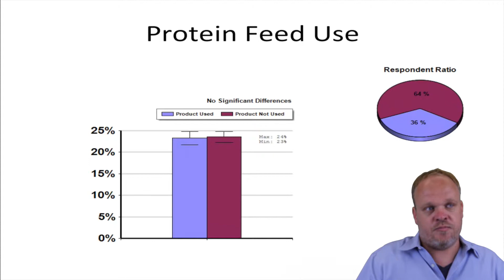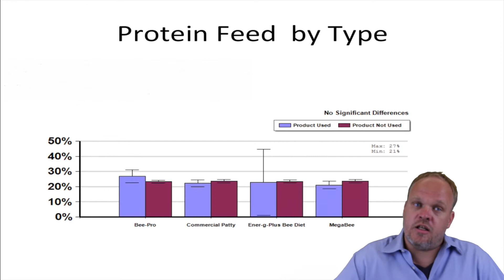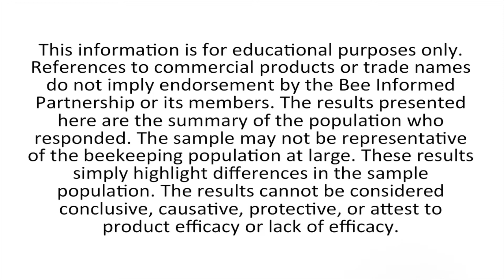2011-2012 National Management Survey Results: Protein Feeding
A summary of winter losses suffered by beekeepers who used or did not use common protein feeding practices can be found